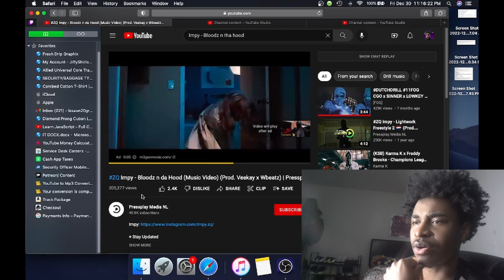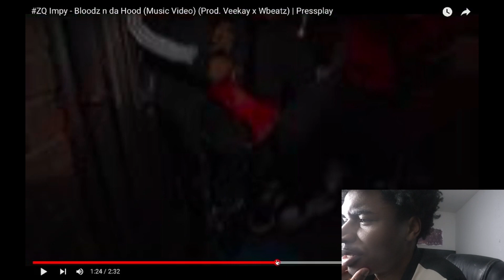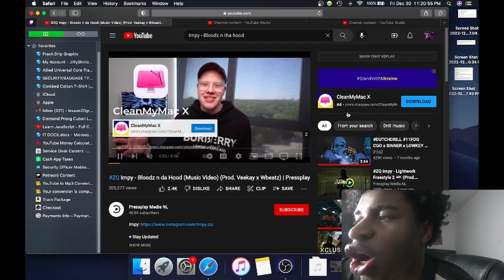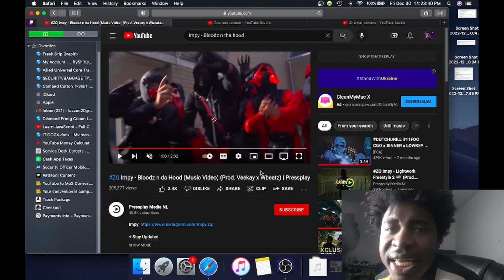AMERICAN REACTS TO DUTCH BLOOD DRILL RAPPERS ZQ IMPY BLOODZ N DA HOOD (OFFICIAL MUSIC VIDEO)